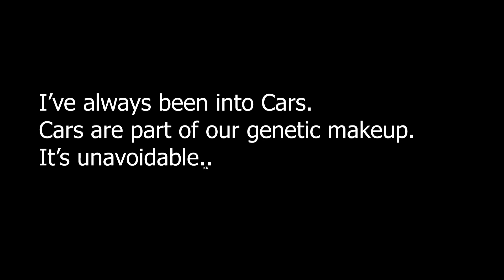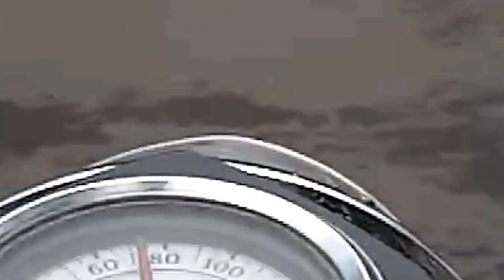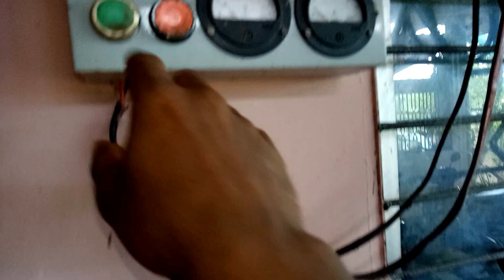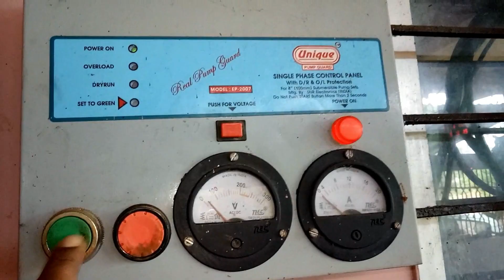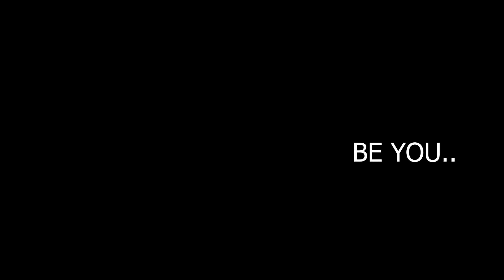Consistency ke chakkar mai Camera tod diya (clickbait)